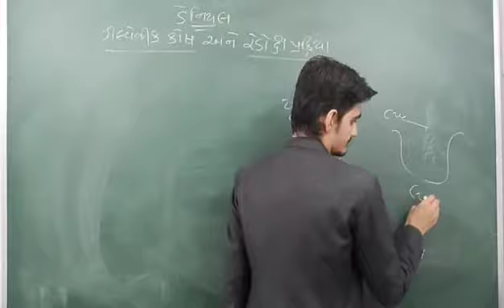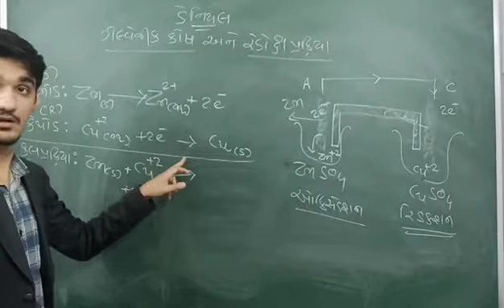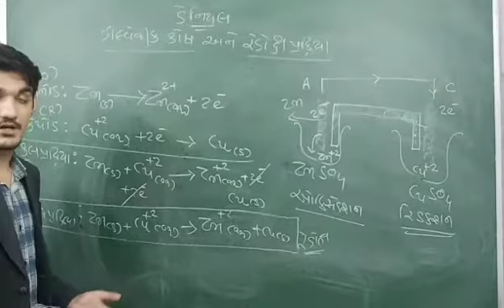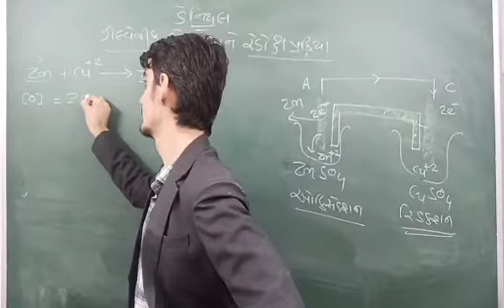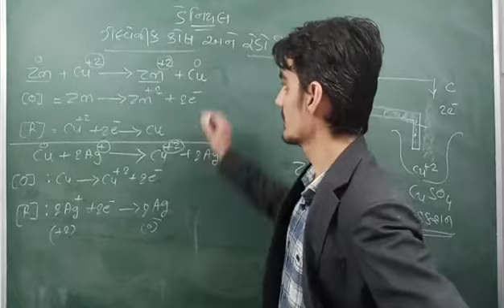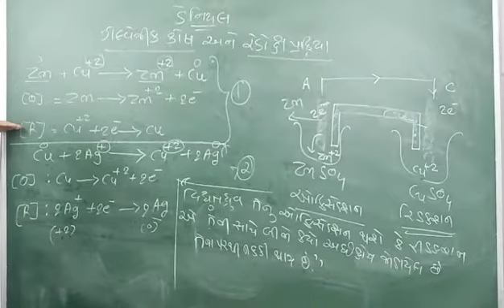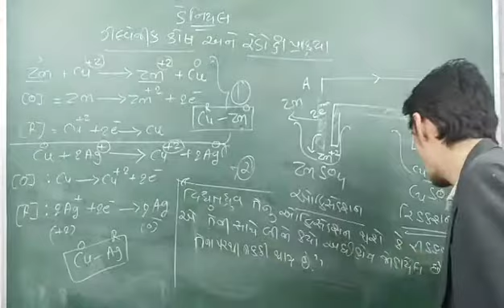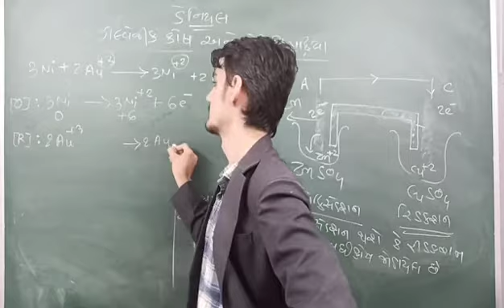12 Chemistry•Electrochemistry•વિદ્યુતરસાયણ•Redox reaction in Denial cell and Galvanic cell